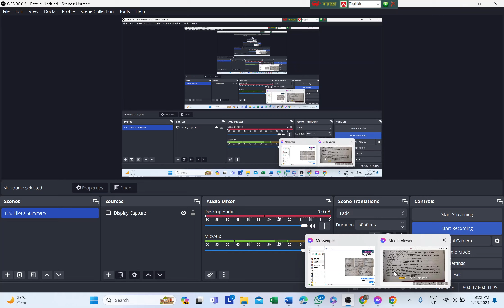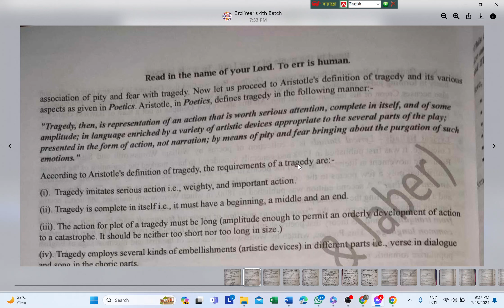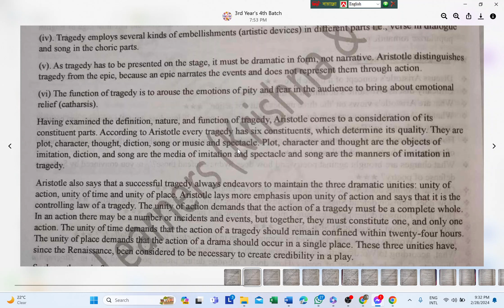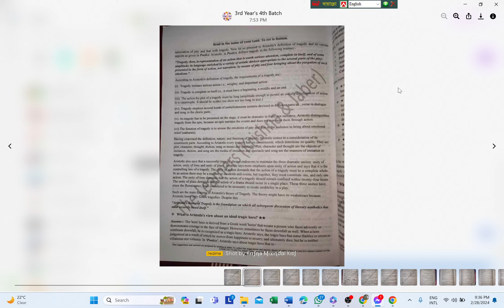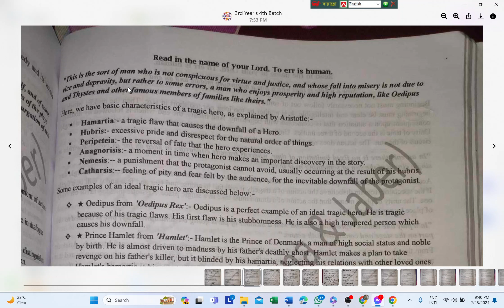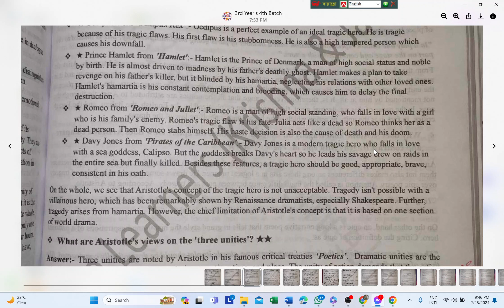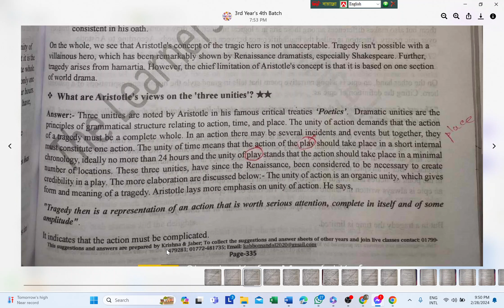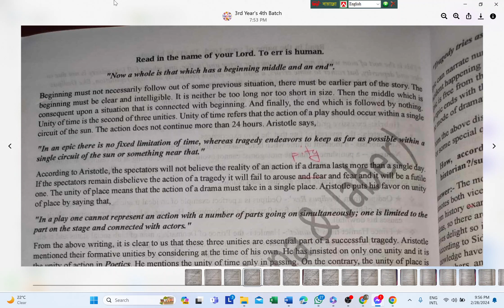Poetics' Broad Questions | Poetics, Criticism, Aristotle, Krishna Mandal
The video describes all the broad questions of the topic poetics written by aristotle , a representative poet, critic, philosopher of the Ancient greece . It has been taken from the subject 'introduction to literarycriticism ' which is included in honours3rdyear 's syllabus . The lecture is delivered by krishnamandal .

Poetics,
Poetics by Aristotle,
Critically discuss Aristotle's definition of tragedy,
What is Aristotle's view about an ideal tragic hero,
What are Aristotle's views on the three unities,

Hope that, all of you'll be benefited by these. If you’ve any problem don’t forget to mention it in the comment box. ❤❤❤❤❤

★★ পেইড গ্রুপের নিয়মাবলী:-
১. প্রথমে টপিক সম্পর্কে মোটামুটি একটা ধারণা দেয়া হয় সামারী আকারে; এরপর Part-B ও Part-C হ্যান্ডনোট থেকে লাইন-বাই-লাইন পড়ানো হয়। আর Part-A দাগিয়ে দেয়া হয় সেট সাজেশন থেকে + বুঝিয়ে দেয়া হয়।
২. সপ্তাহে ৩ দিন পড়ানো হয়। [সময় পেলে এক্সট্রা]
৩. গুগল মীটে অডিও কলে ক্লাস নেয়া হয়; ক্লাস শেষে প্রতি ক্লাসের রেকর্ড থাকে।

👉👉 পেইড ব্যাচে পড়তে চাইলে বা হ্যান্ডনোট সিরিজ নিতে হলে ইনবক্স করুন বা যোগাযোগ করুন এই নাম্বারে (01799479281); ধন্যবাদ।

🍁🍁 ক্লাস সম্পর্কিত যেকোনো প্রশ্ন থাকলে বা পেইড ব্যাচে অ্যাডমিট হতে চাইলে বা হ্যান্ডনোট সিরিজ নিতে হলে ইনবক্স করুন বা যোগাযোগ করুন এই নাম্বারে (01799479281); ধন্যবাদ।